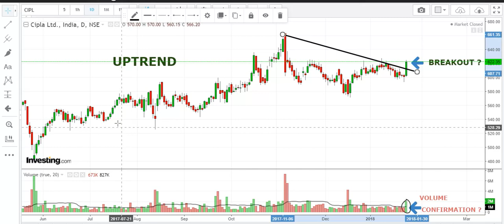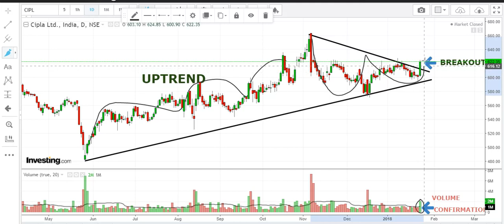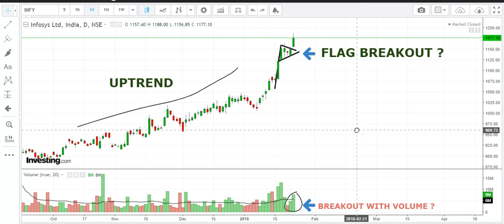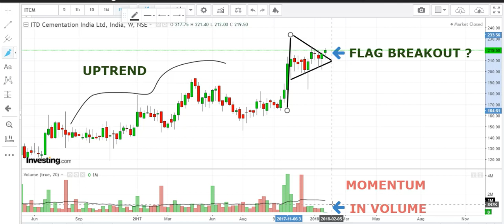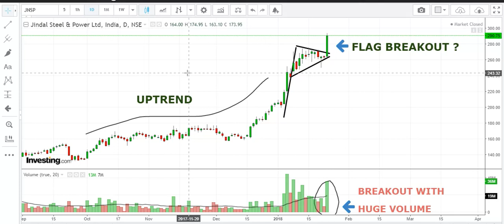BREAKOUTS Observations for 24 JAN 2018 (part 1)